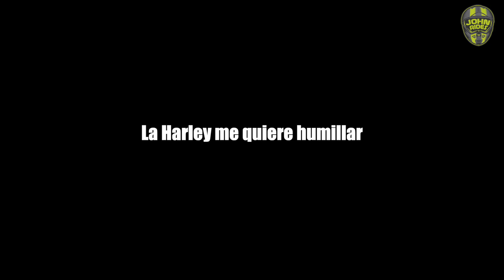CARRERAS CALLEJERAS contra mi moto || Observaciones diarias 21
La jungla de asflato vista a través de los ojos de un biker.

¿Cómo se escucha el v-tec? :D